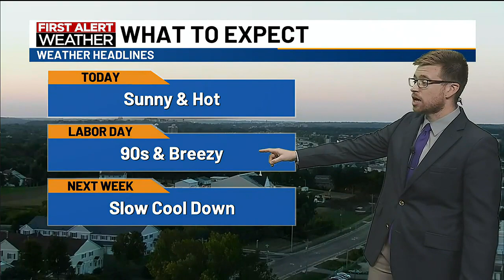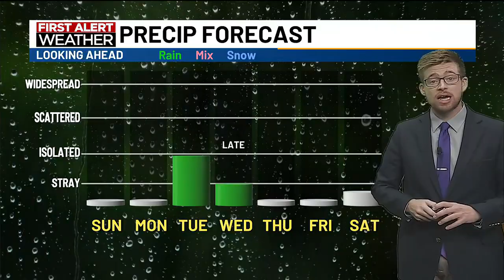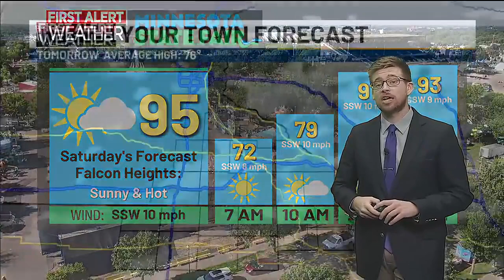KTTC weekend 6 a.m. - Saturday - VOD - David's WX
Hot and breezy conditions will be here for Labor Day weekend.